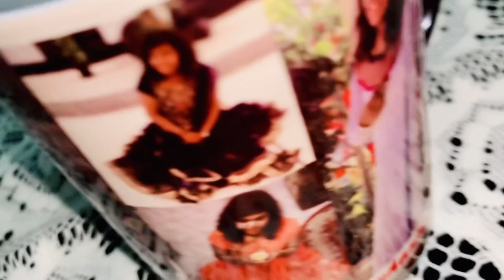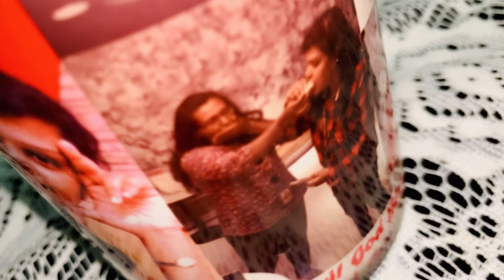Gifts from UK - My bestie 👯- Throwback of my birthday 🥳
Gifts from the UK - My bestie 👯- Throwback of my birthday 🥳

Feel free to follow

The best motivational speaker in India youtube Madhavi Dosapati,
motivational speakers in India for students Madhavi Dosapati,
No 1 Motivational speaker in India Madhavi Dosapati.
Powerful motivational speech by Madhavi Dosapati.